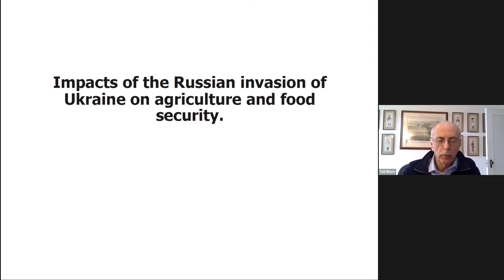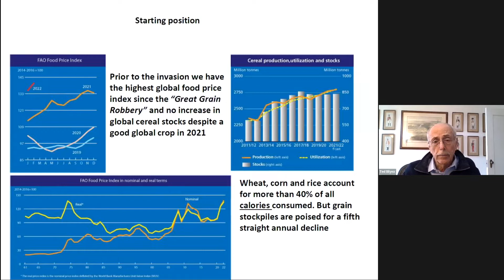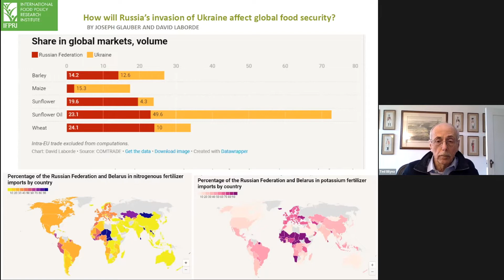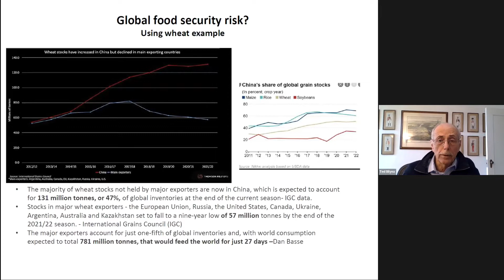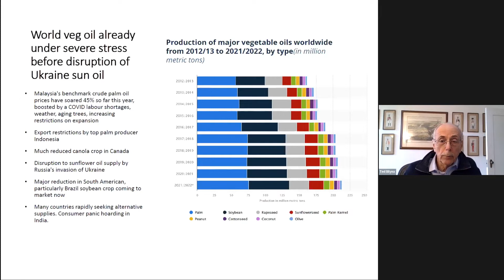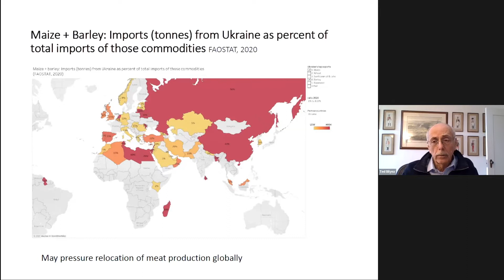L'invasion de l'Ukraine par la Russie : Ce que cela signifie pour l'ag et la sécurité alimentaire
Le mercredi 9 mars à 11 h (HE) l’ICPA a réuni un groupe d’experts pour discuter des impacts de l'invasion russe en Ukraine sur l'agriculture et la sécurité alimentaire.

Modérateur:
Tyler McCann, Directeur Général, ICPA

Panélistes:
Shane Knutson, Président, Polywest Ltd.
Sébastien Pouliot, Économiste Agricole supérieur, Financement agricole Canada
Ted Bilyea, Boursier Distingué, ICPA